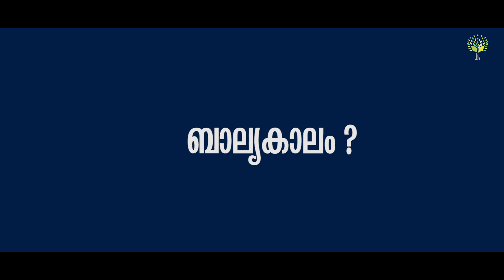ഇരട്ടി സന്തോഷത്തിന്റെ നിറവിൽ റനയും റിനുവും | ZTALK | ZAITOON INTERNATIONAL CAMPUS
Zaitoon International Girls Campus (ZIGC) is a pioneering two-year integrated residential school exclusively for girls. At ZIGC, the first and best residential school in Kerala for girls with Islamic studies, we offer all three streams; Science , Commerce and Humanities. In the science stream, students can choose between two combinations—Psychology and Biology (Bio-Psycho) or Mathematics and Biology (Bio-Math).   Our academic structure encompasses both entrance integrated batches and non-entrance batches. For students opting for entrance batches, we provide a comprehensive program featuring faculty from renowned entrance coaching institutes and in-house experts from Zaitoon. This rigorous curriculum involves weekly exams, with one focused on annual exams and the other dedicated to NEET or JEE preparations.   Alternatively, students not inclined towards NEET and JEE can join the Career Batch receiving guidance and support for national entrance exams which will help our students to crack national level entrances like CUET, AIEED, NIFFT,CLATto get admission in premier institutes in and out of India.   In our pursuit of excellence, we have implemented a rigorous academic system characterized by weekly unit tests, monthly comprehensive assessments, and both formative and summative exams. Complementing these assessments is a daily viva system, wherein students engage in question-answer sessions that are documented for subsequent reinforcement mechanisms.  All our academic efforts at Zaitoon International Girls Campus have paid off, leading to exceptional results in both NEET and JEE entrance examinations. These achievements naturally extend to outstanding outcomes in the Plus Two board exams, establishing our school as a place with the best results in both Plus Two and entrance examinations.   Along with school subjects ZIGC provide best Islamic education for the girls. In the field of Islamic studies, students at Zaitoon International Campus engage with five key subjects: Qur’an, Quranic interpretation (Thafsir), prophetic traditions (Hadees), Islamic jurisprudence (Fiqh), Tajweed, and the foundational principles of Islamic epistemology and belief systems.  At Zaitoon International Campus, our dedication to positive transformation is evident in every student who joins us, each experiencing growth in various aspects based on their unique circumstances. Beyond academics, Zaitoon International Campus offers a rich selection of extracurricular programs and elective courses. These encompass diverse areas such as calligraphy, presentation skills, writing skills, digital marketing, drawing, designing, driving, photography, and more.  Zaitoon International Campus stands out as an exceptional program, establishing new standards in Kerala's educational landscape. As pioneers in this movement, Zaitoon is steadfast in its commitment to fostering holistic development and innovation in education. Join us on this journey of growth and exploration.

ഇപ്പോൾ ഇവരാണ് താരങ്ങൾ.
മലപ്പുറം കോട്ടക്കൽ സൈത്തൂൻ ഇന്റർനാഷണൽ ഗേൾസ് ക്യാംപസിലെ അതുല്യ പ്രതിഭകളും  പ്ലസ് ടു വിദ്യാർത്ഥിനികളുമായ  റനയും റിനുവുമാണ് ഈ ആഴ്‌ചയിലെ Z ടോക്കിൽ.

ജനനം മുതൽ ജീവിതത്തിൽ ഒന്നിച്ച ഈ മിടുക്കികൾ ഒടുവിലിപ്പോൾ പ്ലസ് ടു പരീക്ഷയിൽ ഒരേ മാർക്ക്,  1185 നേടിയാണ് വീണ്ടും  വാർത്തകളിൽ നിറയുന്നത്.
ഇരട്ടകളുടെ ആധിക്യം കൊണ്ടു വർത്തയിലിടം നേടിയ മലപ്പുറം കൊടിഞ്ഞിയോടു ചേർന്ന തിരൂരങ്ങാടിയിലെ സക്കീർ -  ആയിഷ ദമ്പതികളുടെ മക്കളാണ് റനയും റിനുവും.

ഇരുവരുടെയും പാഠ്യ - പഠ്യേതര നേട്ടങ്ങളുടെയും അനുഭവങ്ങളുടെയും നാൾവഴികളിലൂടെ...

Zaitoon International Campus, Kottakkal , Malappuram